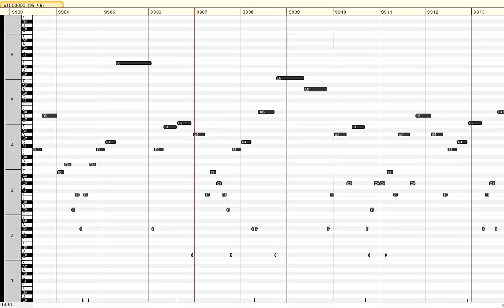Prime gaps between 95000011 and 96000011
Note lengths/frequencies are determined by gap size relative to the 1-gap, which is assigned to C#0. The measure numbers at the top represent spans of 100, and the speed is ~1111 intHz, C#6.

Some higher notes correspond to more than one gap each, and some may be too high to appear on the screen.

The instrument is a Church Organ.

5544201 PRIME GAPS BEFORE 96000011:

The numbers of all gaps and consecutive gap repeats:

1: 1
2: 424656
4: 424659
6: 741501
8: 322196
10: 414476
12: 518574
14: 282403
16: 207697
18: 370256
20: 195089
22: 169131
24: 247695
26: 114840
28: 124417
30: 213928
32: 65499
34: 68375
36: 109269
38: 49575
40: 58227
42: 82954
44: 33349
46: 28108
48: 47694
50: 26314
52: 19690
54: 32077
56: 15843
58: 14013
60: 27178
62: 8123
64: 8405
66: 14794
68: 5893
70: 8396
72: 8051
74: 4087
76: 3408
78: 6437
80: 3112
82: 2239
84: 4428
86: 1520
88: 1565
90: 3174
92: 1022
94: 920
96: 1563
98: 808
100: 832
102: 1002
104: 467
106: 386
108: 689
110: 441
112: 309
114: 450
116: 179
118: 175
120: 412
122: 122
124: 135
126: 189
128: 69
130: 74
132: 125
134: 46
136: 40
138: 84
140: 55
142: 30
144: 50
146: 21
148: 32
150: 37
152: 20
154: 12
156: 22
158: 9
160: 11
162: 7
164: 5
166: 1
168: 7
170: 4
172: 1
174: 3
176: 4
178: 4
180: 4
182: 1
184: 1
196: 1
198: 1
210: 2
220: 1

2-2: 1
6-6: 67710
12-12: 36419
18-18: 18535
24-24: 8684
30-30: 6778
36-36: 1533
42-42: 1069
48-48: 313
54-54: 120
60-60: 111
66-66: 26
72-72: 7
78-78: 4
84-84: 3
90-90: 7
96-96: 1

6-6-6: 6498
12-12-12: 2132
18-18-18: 835
24-24-24: 185
30-30-30: 203
36-36-36: 14
42-42-42: 12
48-48-48: 1

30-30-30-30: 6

The order, leading prime, and gap index of the firsts of all gaps and consecutive gap repeats (and maximality order):

1 / 2 / 1: 1 (1)
2 / 3 / 2: 2 (2)
3 / 7 / 4: 4 (3)
4 / 23 / 9: 6 (4)
5 / 89 / 24: 8 (5)
6 / 113 / 30: 14 (6)
7 / 139 / 34: 10
8 / 199 / 46: 12
9 / 523 / 99: 18 (7)
10 / 887 / 154: 20 (8)
11 / 1129 / 189: 22 (9)
12 / 1327 / 217: 34 (10)
13 / 1669 / 263: 24
14 / 1831 / 282: 16
15 / 2477 / 367: 26
16 / 2971 / 429: 28
17 / 4297 / 590: 30
18 / 5591 / 738: 32
19 / 9551 / 1183: 36 (11)
20 / 15683 / 1831: 44 (12)
21 / 16141 / 1879: 42
22 / 19333 / 2191: 40
23 / 19609 / 2225: 52 (13)
24 / 28229 / 3077: 48
25 / 30593 / 3302: 38
26 / 31397 / 3385: 72 (14)
27 / 31907 / 3427: 50
28 / 34061 / 3644: 62
29 / 35617 / 3793: 54
30 / 43331 / 4522: 60
31 / 44293 / 4612: 58
32 / 81463 / 7970: 46
33 / 82073 / 8028: 56
34 / 89689 / 8688: 64
35 / 134513 / 12542: 68
36 / 155921 / 14357: 86 (15)
37 / 162143 / 14862: 66
38 / 173359 / 15783: 70
39 / 188029 / 17006: 78
40 / 212701 / 19026: 76
41 / 265621 / 23283: 82
42 / 360653 / 30802: 96 (16)
43 / 370261 / 31545: 112 (17)
44 / 396733 / 33608: 100
45 / 404597 / 34202: 74
46 / 404851 / 34215: 90
47 / 461717 / 38590: 84
48 / 492113 / 40933: 114 (18)
49 / 542603 / 44773: 80
50 / 544279 / 44903: 88
51 / 604073 / 49414: 98
52 / 927869 / 73321: 92
53 / 1098847 / 85633: 106
54 / 1100977 / 85787: 94
55 / 1349533 / 103520: 118 (19)
56 / 1357201 / 104071: 132 (20)
57 / 1388483 / 106286: 104
58 / 1444309 / 110224: 102
59 / 1468277 / 111924: 110
60 / 1671781 / 126172: 126
61 / 1895359 / 141718: 120
62 / 2010733 / 149689: 148 (21)
63 / 2238823 / 165326: 108
64 / 3117299 / 224659: 122
65 / 3826019 / 271743: 138
66 / 3851459 / 273413: 128
67 / 4652353 / 325852: 154 (22)
68 / 5518687 / 381995: 130
69 / 5845193 / 402884: 116
70 / 6034247 / 415069: 146
71 / 6371401 / 436612: 136
72 / 6752623 / 460883: 124
73 / 6958667 / 474029: 134
74 / 7621259 / 515910: 140
75 / 8421251 / 566214: 152
76 / 10343761 / 685903: 142
77 / 11981443 / 786922: 144
78 / 13626257 / 887313: 150
79 / 17051707 / 1094421: 180 (23)
80 / 17983717 / 1150400: 156
81 / 20285099 / 1287544: 164
82 / 20831323 / 1319945: 210 (24)
83 / 27915737 / 1736516: 170
84 / 33803689 / 2078068: 160
85 / 36271601 / 2219883: 182
86 / 37305713 / 2279181: 168
87 / 38089277 / 2324140: 176
88 / 38394127 / 2341680: 172
89 / 39175217 / 2386432: 162
90 / 39389989 / 2398788: 178
91 / 46006769 / 2775456: 198
92 / 47326693 / 2850174: 220 (25)
93 / 49269581 / 2959782: 158
94 / 52721113 / 3154380: 174
95 / 70396393 / 4140009: 196
96 / 79167733 / 4623702: 184
97 / 83751121 / 4875380: 166

1 / 3 / 2: 2-2 (1)
2 / 47 / 15: 6-6 (2)
3 / 199 / 46: 12-12 (3)
4 / 16763 / 1938: 24-24 (4)
5 / 20183 / 2284: 18-18
6 / 69593 / 6905: 30-30 (5)
7 / 247099 / 21805: 42-42 (6)
8 / 255767 / 22506: 36-36
9 / 3565931 / 254478: 48-48 (7)
10 / 4911251 / 342724: 60-60 (8)
11 / 6314393 / 432986: 54-54
12 / 12012677 / 788833: 66-66 (9)
13 / 23346737 / 1468702: 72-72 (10)
14 / 34346203 / 2109157: 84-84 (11)
15 / 36598517 / 2238697: 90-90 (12)
16 / 43607351 / 2639123: 78-78
17 / 51041957 / 3059821: 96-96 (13)

1 / 251 / 54: 6-6-6 (1)
2 / 74453 / 7345: 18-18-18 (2)
3 / 111497 / 10576: 12-12-12
4 / 642427 / 52252: 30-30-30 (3)
5 / 1397609 / 106940: 24-24-24
6 / 5321191 / 369260: 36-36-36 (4)
7 / 23921257 / 1502497: 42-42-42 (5)
8 / 55410683 / 3305256: 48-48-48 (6)

1 / 9843019 / 654926: 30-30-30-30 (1)